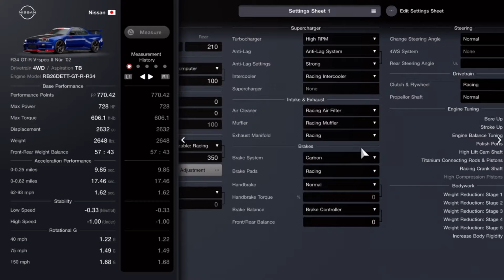TUNEO BASICO EP1: CONTROL DE TORQUE (R34 V-spec || nur)